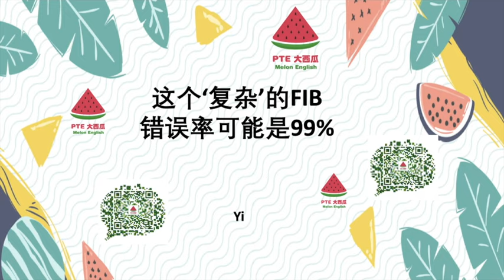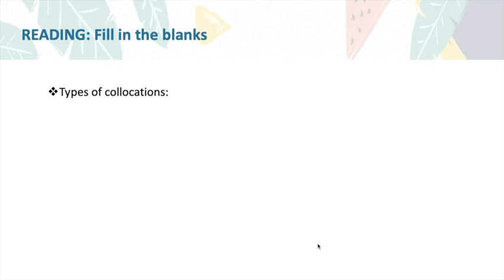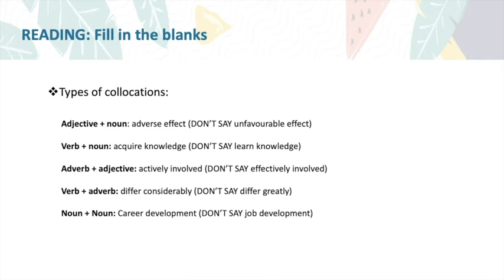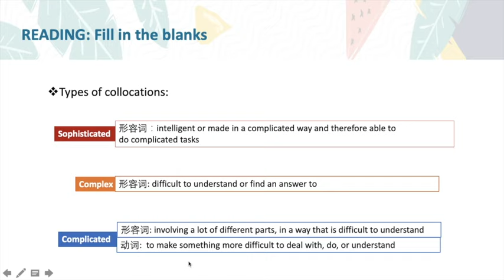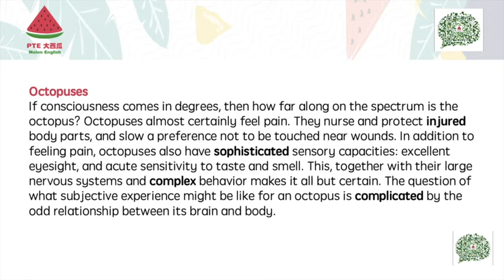【PTE大西瓜】大西瓜Yi老师带你搞定错误率99%的FIB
我们是成立于墨尔本的专业PTE培训机构，很高兴认识你哦！
微信：melonenglish01